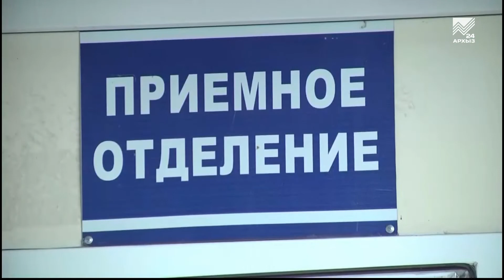Главный санитарный врач КЧР рекомендовал расширить область действия QR-кодов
Сегодня председатель Правительства КЧР Мурат Аргунов провёл заседание рабочей группы Оперштаба по противодействию распространения COVID-19. Вице-премьер Ирина Гербекова в своём докладе отметила стабилизацию ситуации по коронавирусу в регионе. Благодаря снижению числа больных, нуждающихся в госпитализации, уже дважды был сокращён коечный фонд госпиталей. При сохранении тенденции в ближайшее время будет переведён в резерв ковид-госпиталь на базе Карачаевской ЦГРБ. Однако темпы прививочной компании остаются недостаточными, особенно в части вакцинации старшего поколения. Председатель Правительства КЧР Мурат Аргунов призвал глав муниципалитетов усилить информационную работу, а также по необходимости создавать дополнительные пункты вакцинации. Главный государственный санитарный врач КЧР Сергей Бескакотов в своём выступлении рекомендовал расширить список объектов, при посещении которых необходимо предъявлять QR-код, включив в него административные здания и общественный транспорт. Решение по данному вопросу будет принято рабочей группой Оперштаба КЧР в ближайшее время.